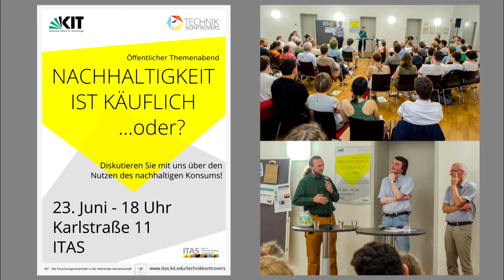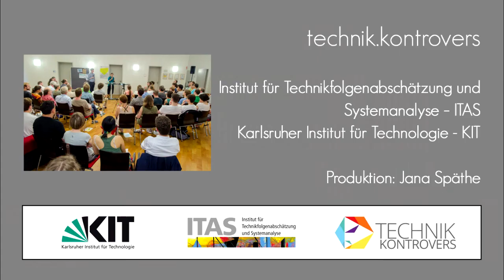"Nachhaltigkeit ist käuflich ... oder?" - ITAS-Themenabend technik.kontrovers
Politik soll regulieren, Hersteller ressourcenschonend produzieren, Konsumenten bewusst kaufen. Doch wie groß ist die Verantwortung des Einzelnen? Sollen wir bewusster konsumieren oder den Druck auf die Politik erhöhen? Und wie aussichtsreich ist die Zertifizierung von Produkten mit Nachhaltigkeitslabels oder die Abkehr von den Zielen ökonomischen Wachstums?

Diese Fragen diskutieren die ITAS-Wissenschaftler Jürgen Kopfmüller und Richard Beecroft sowie Institutsleiter Armin Grunwald mit den Gästen des Themenabends „Nachhaltigkeit ist käuflich... oder?“ am 23. Juni 2016.